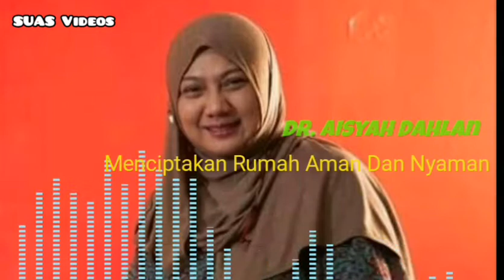Menciptakan Rumah Aman & Nyaman - Dr. Aisah Dahlan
Kajian ilmiah
Dr. Aisah Dahlan

" Cara menciptakan rumah aman dan nyaman "

Kajian ilmiah Ustadzah Dr. Aisah Dahlan Cht.